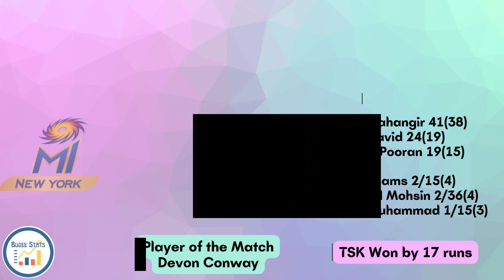Major League Cricket 2023 Champion MI New York Full Road to Championship